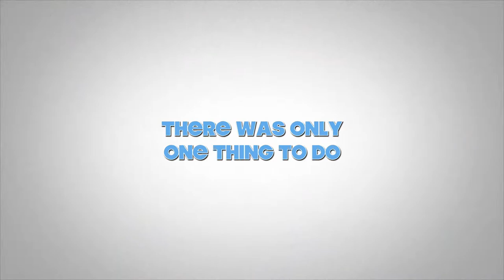TOP UPCOMING MOVIE 2020: Lulu is Taking over SYDNEY with Bonbon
New movie trailer 2020! The story of two pekes in Sydney! Peke Lulu and peke Bonbon. Together they rock!!! Coming soon! August 2020 :)))

Hi, everyone!!! My name is Dannica and I have 2 pekingese dogs! Lulu is a 10 year old peke born in Serbia, lived in Denmark before finally moving to Oz :) Bonbon is 2 years old Australian peke girl! We would love to share our Sydney life with you! Hope you will like our upcoming adventures!

Mom: @_dannica__
Dad: @vladimirsart